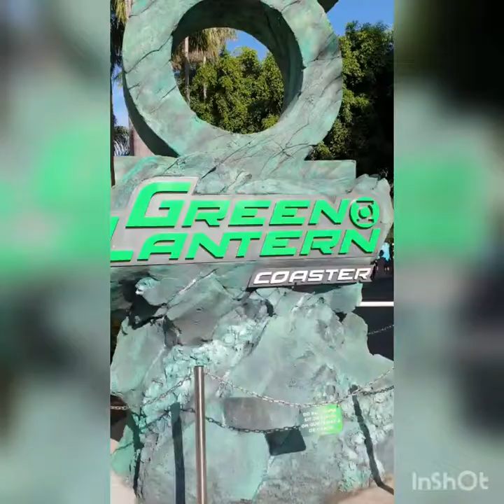Movie World - Gold Coast tour 2018